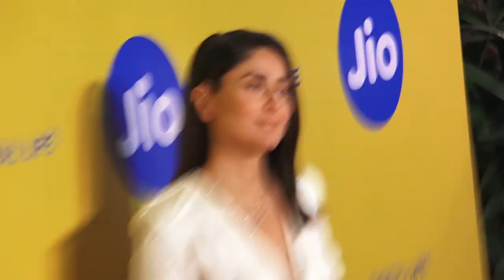स्टाइलिश अंदाज में दिखी Kareena Kapoor Khan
अभिनेत्री करीना कपूर खान जिन्हें हम आमिर खान के साथ आगामी फिल्म लाल सिंह चड्डा में देखेगें उन्होने अपने इंस्टाग्राम पर अपनी एक तस्वीर साझा की है।